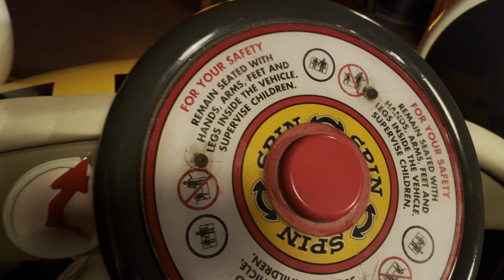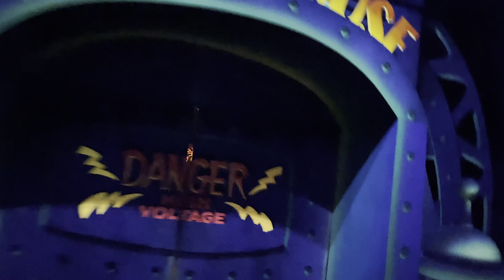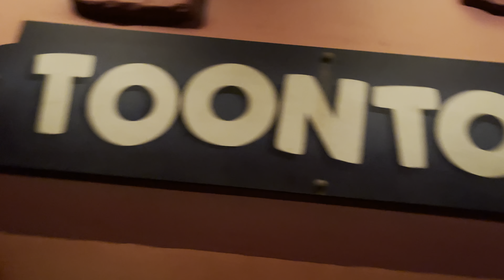[NEW 2021] Roger Rabbit's Car Toon Spin | Lowlight 4K HDR | Full Ride Through POV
Come ride Disneyland's Roger Rabbit's Car Toon Spin with us!! Enjoy The wacky fun Roger and Jessica Rabbit get up to escaping those pesky weasels!

0:00 - Ride Queue Experience
2:15 - Roger Rabbit Car Toon Spin Ride Through Begins - POV